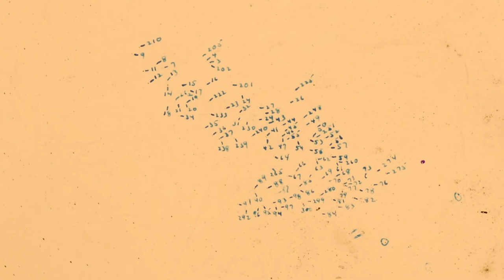El universo de cristal - Dava Sobel - Las mujeres que nos acercaron las estrellas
El universo de cristal, de Dava Sobel. Un libro de divulgación científica que cuenta la historia de las mujeres del observatorio Harvard que examinando las placas fotográficas de cristal, que incluían los espectros de las estrellas, realizaron grandes descubrimientos astronómicos.

Un libro para los interesados en la astronomía y la historia de la ciencia.

ESTE CANAL

Hablo de libros que he leído, me han gustado y que creo que otros podrían disfrutar también. También en ocasiones, comentarios sobre el proceso de leer, el mundo del libro y algún que otro reto.